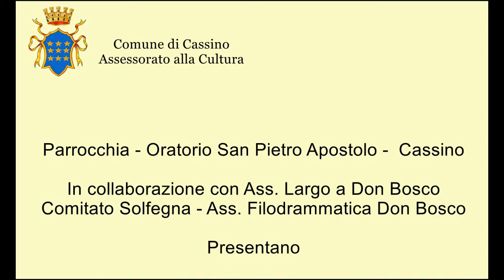Il Viaggio di Betlemme al.....Colosseo di Cassino